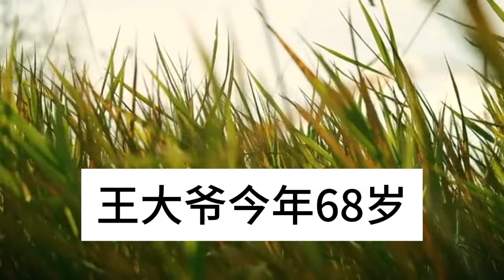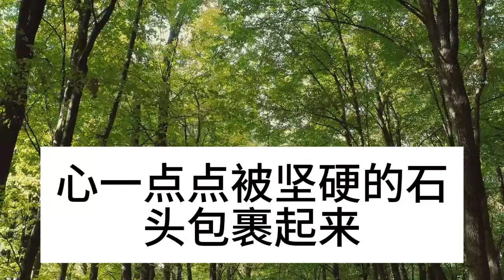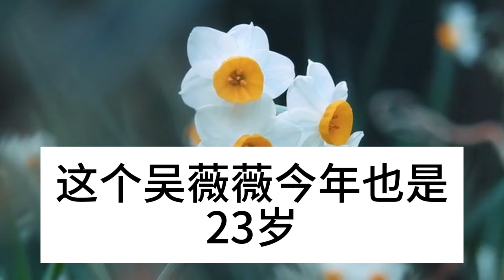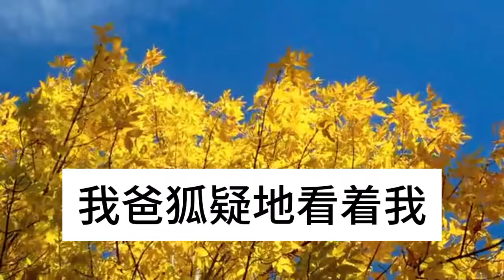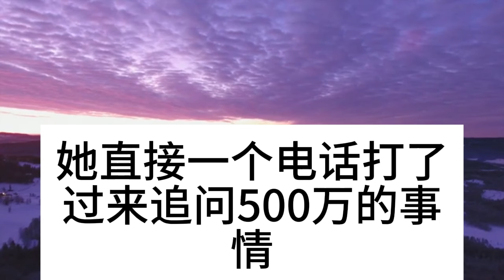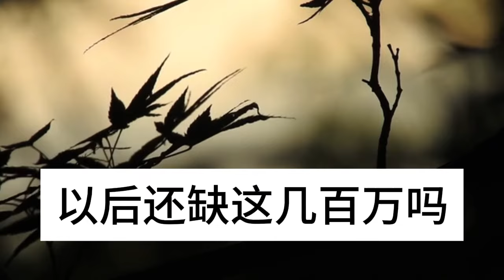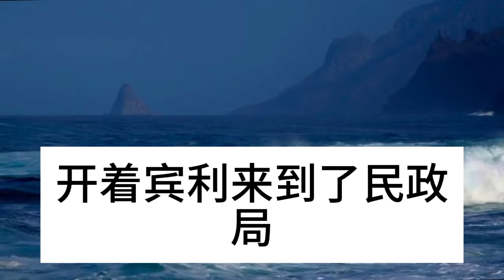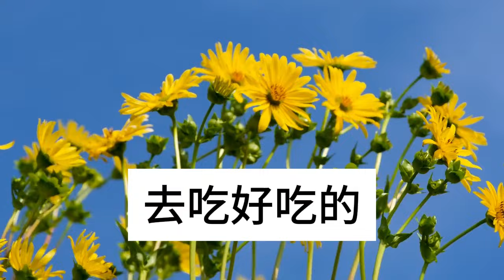花60萬在農村建房養老，兒子跟我斷絕關係，我罵他摳門，半年後一場病我腸子悔青#深夜淺讀